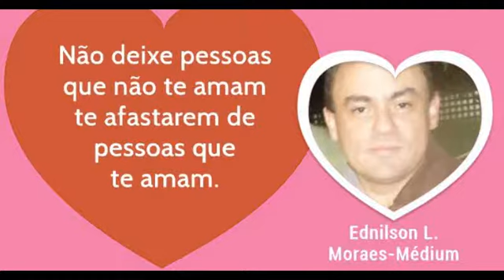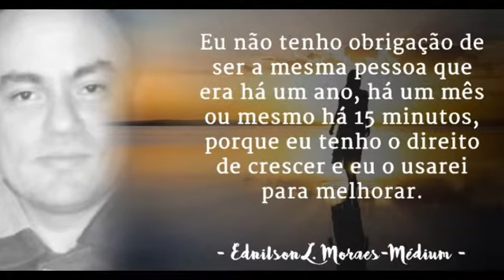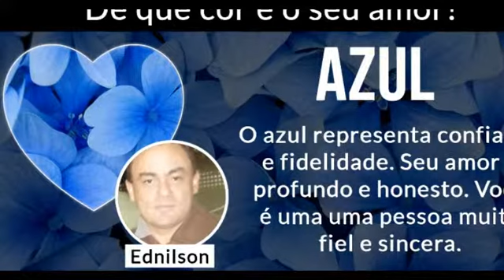SUNDAY MORNING!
UMA LETRA, UMA FRASE , UM REFRÃO, UMA MÚSICA... DETALHES MAIORES: NOSSA VIDA! ; EDNILSON LOURENÇO DE MORAES!